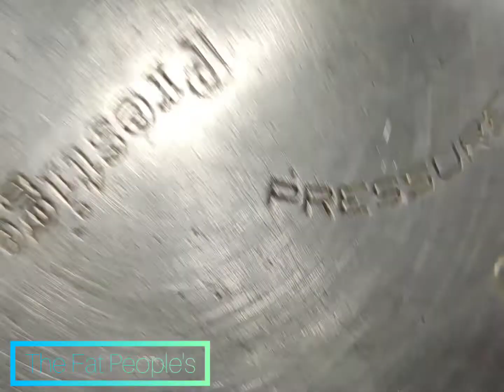ಪಾಪ್ ಕಾರ್ನ್/Pop Corn/ How Make Pop Corn At Home/ Quick and Tasty Pop Corn/ Homemade PopCorn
Try this quick easy and tasty recipe by me.